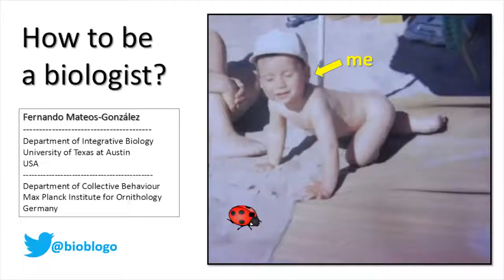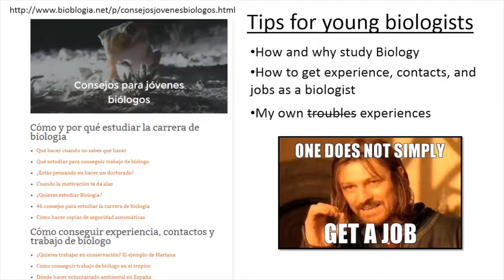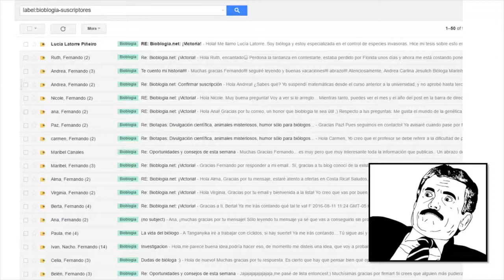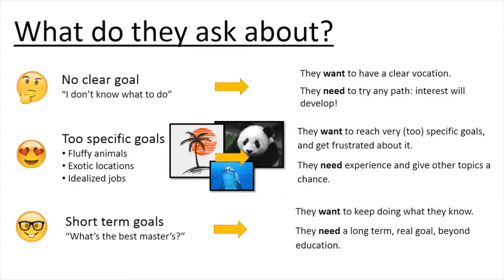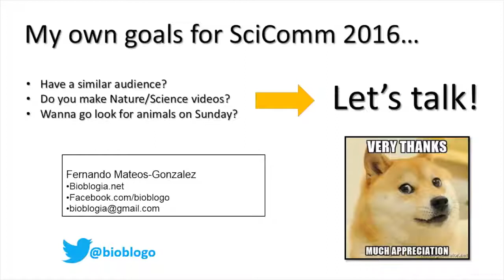SCICOMM 2016 – Fernando Mateos-Gonzalez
Lightning Talks: What do biology students what? What do they really need?